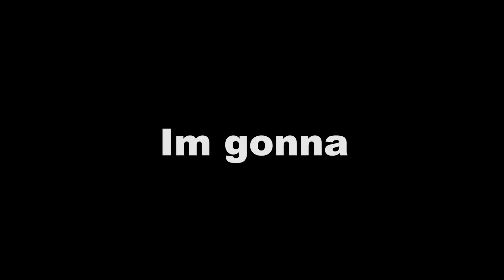WW1：When German Awakened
Ib：@marufaqil8850@faqids2681